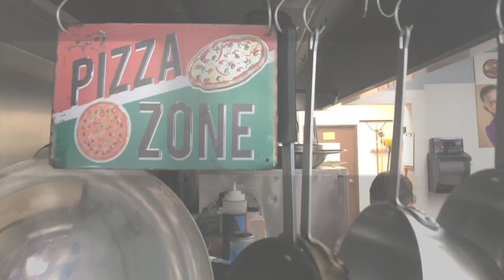Editor Reel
Editor Reel  Juan José Méndez